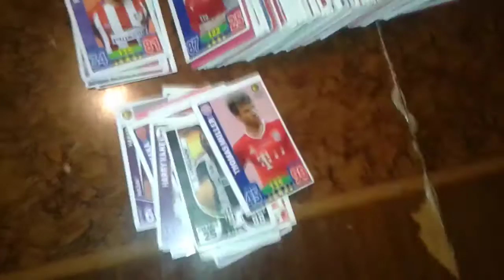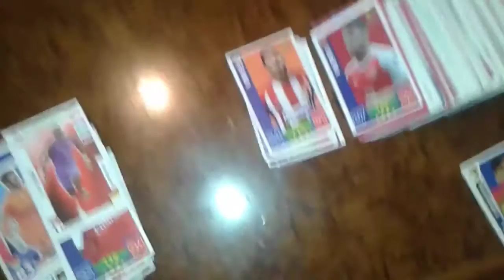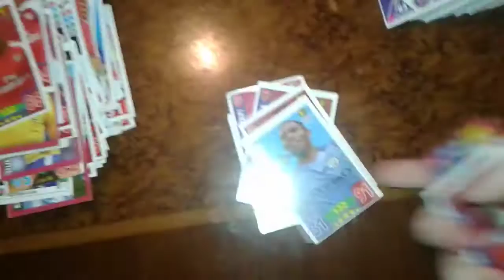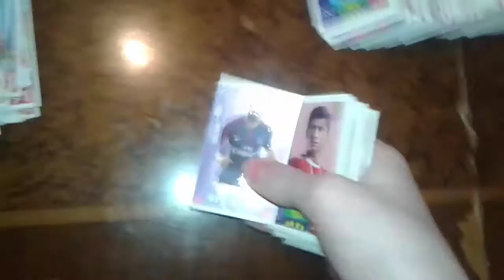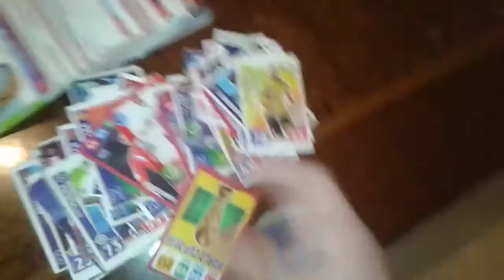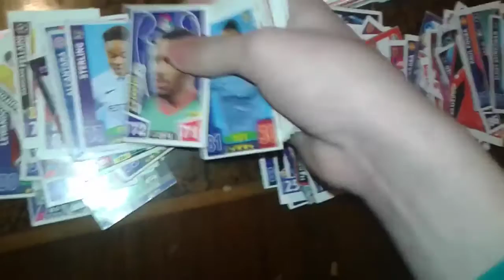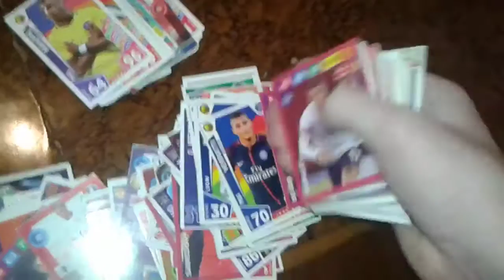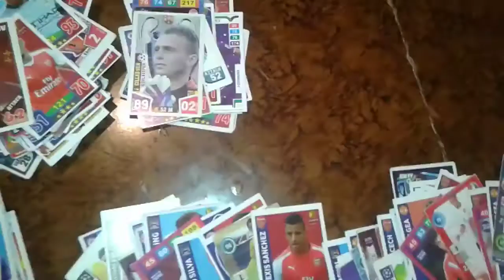BALACA FUTBOL KARTLARI 2020 2021 MESSİ NİHAD MESSİ KRAL